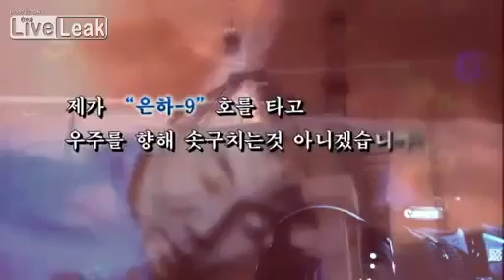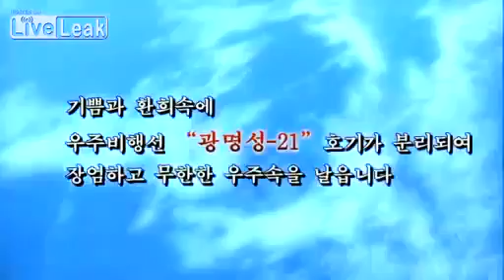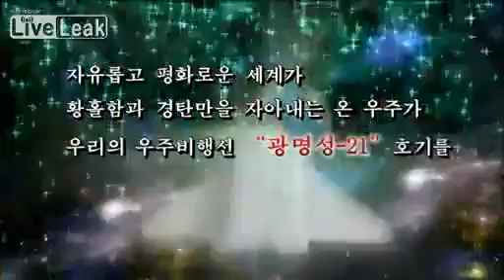Call of Duty: Modern Warfare 3 в северокорейской пропаганде